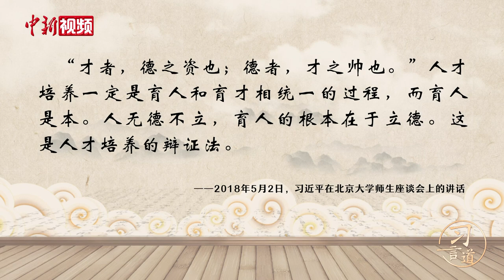习言道 | 习近平引用这十二个字谈人才培养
人才培养的根本在于什么？习近平曾在与北京大学师生座谈时引用《资治通鉴》中的一句话——“才者，德之资也；德者，才之帅也”，阐述人才培养的辩证法。看动画，一起来跟总书记学用典。